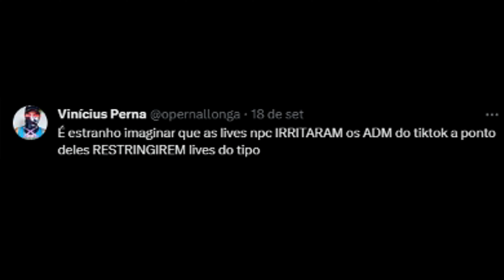Uai as live de npc já acabaram??????